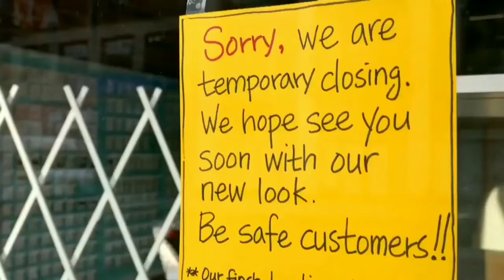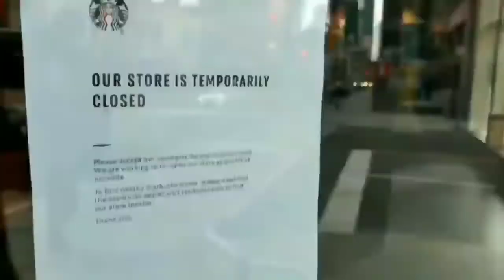My reaction |Ungrateful Filipina worker in Canada|$2000 cerb CBC interview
"you should be thankful for what you have #
Everyday is a New blessing...